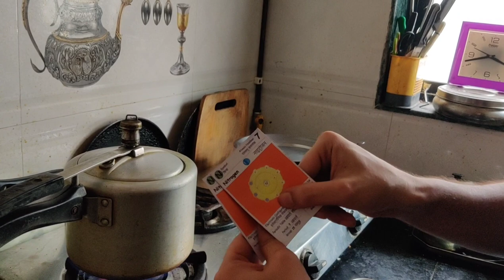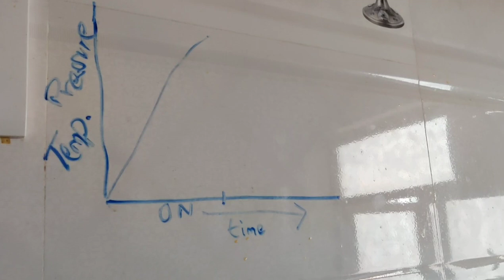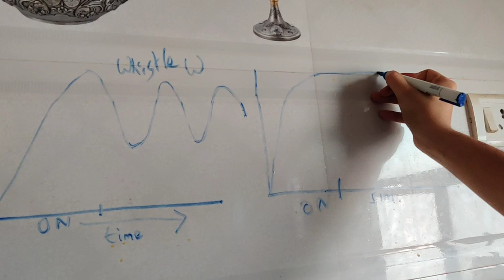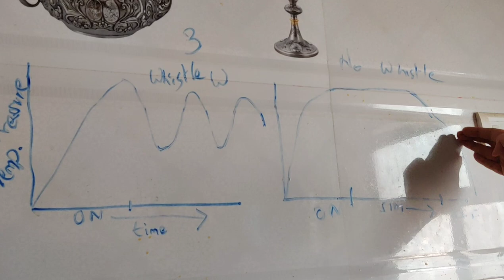Save gas by adopting energy-efficient ZERO WHISTLE pressure cooking ( Say No to Seeti )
Raste me kisiko bulaana ho, ya cooker me khaana pakaana ho, Seeti bajaane ki koi jaroorat nahi!
Learn the thermodynamics behind ZERO WHISTLE pressure cooking to save gas, conserve heat energy and reduce carbon emissions!